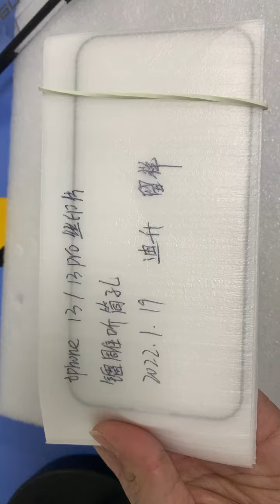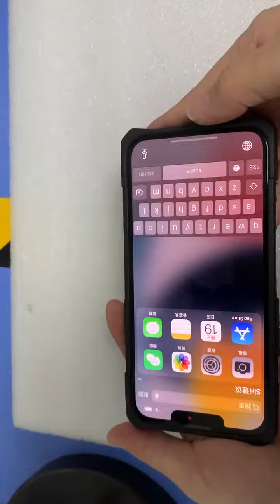Dongguan Disheng Screen Protector : TG FF Laser Hole for iPhone 13&13Pro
Product testing - Silk screen Laser Hole Product for iPhone 13&13Pro
Air releasing on real mobile phone.